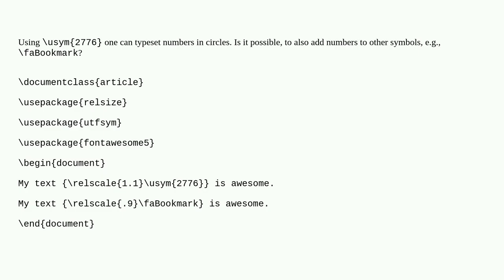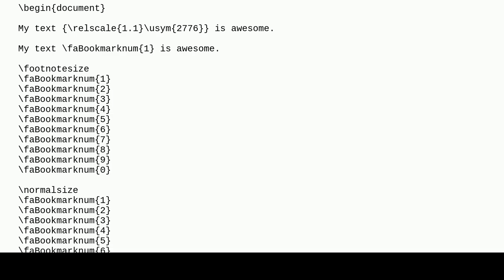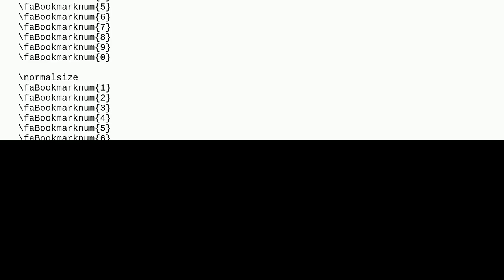Tex: Adding Text (e.g., Numbers) to Symbols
Adding Text (e.g., Numbers) to Symbols

A special thanks goes out to the community

  symbols